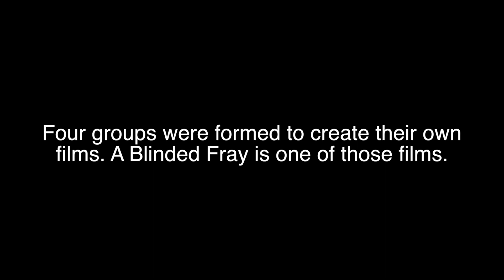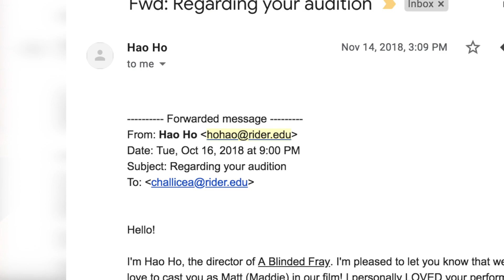Making of A Blinded Fray